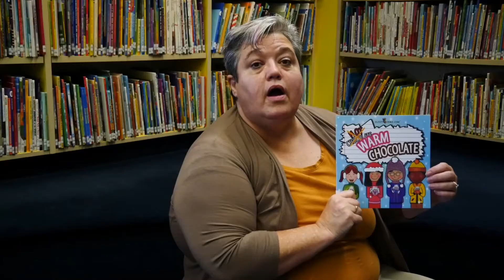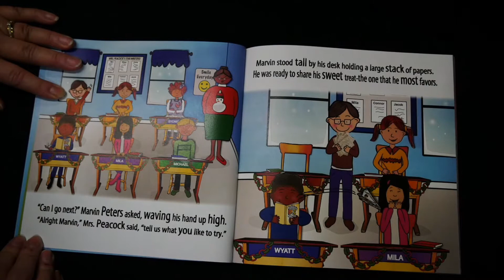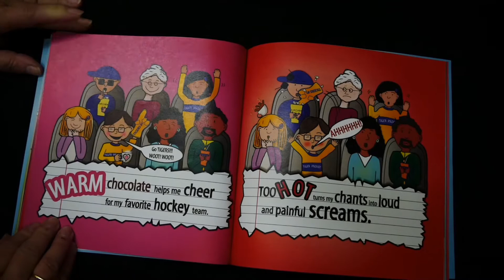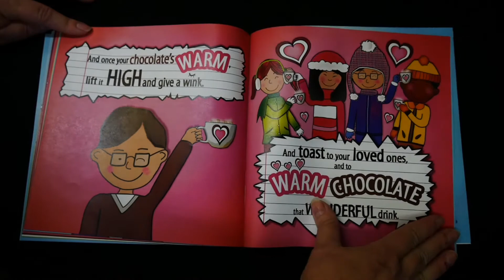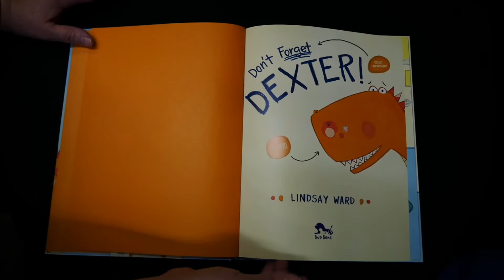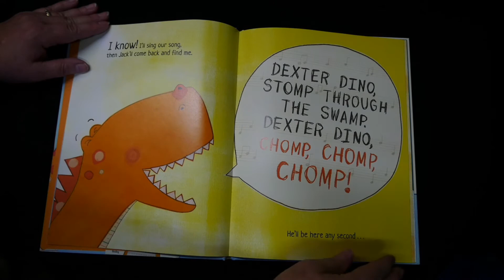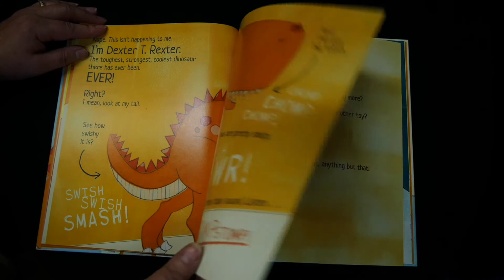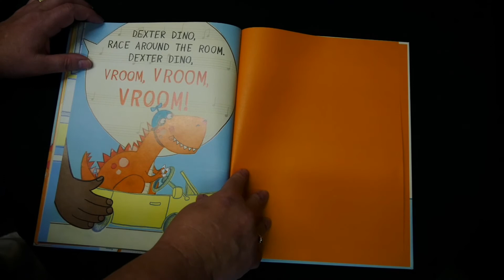Willard Reads 11 18 2020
Ms. Rhonda reads "Warm Chocolate" by Flitzy Books, and "Don't Forget Dexter!" by Lindsay Ward. Ms. Lucy reminds everyone to "Mask Up!" Come to Willard to receive your free Thanksgiving book!